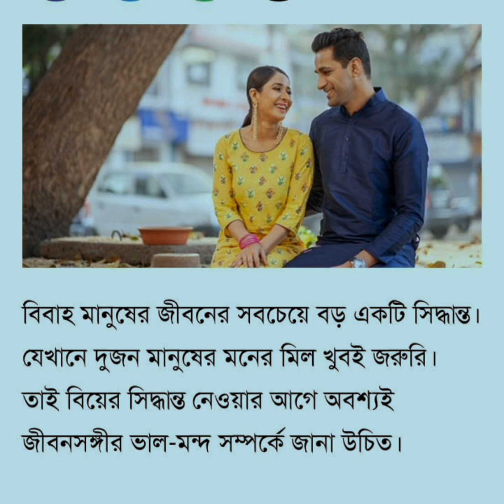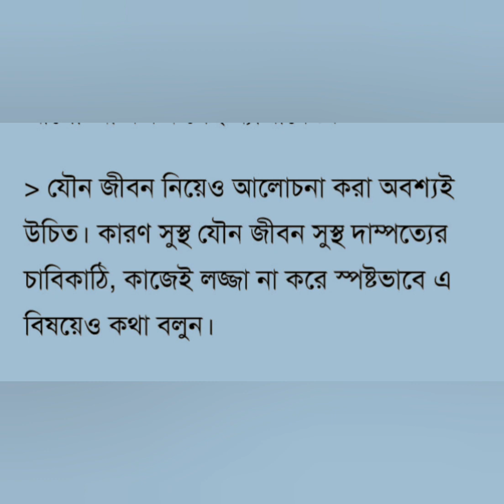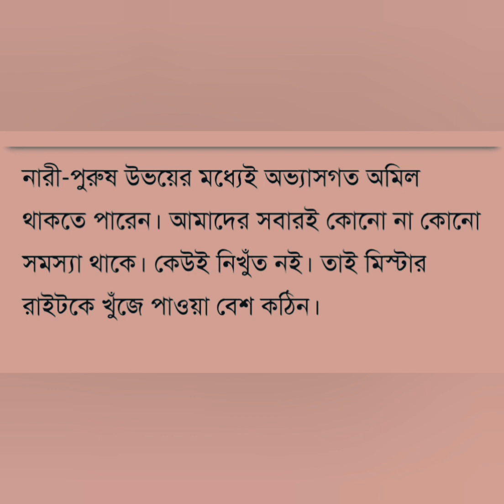বিয়ের আগে জীবনসঙ্গী কে অবশ্যই এই ৫ টি প্রশ্ন করবেন .